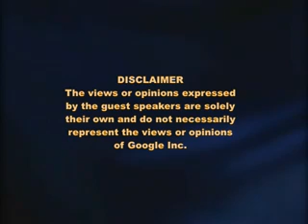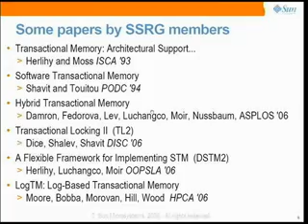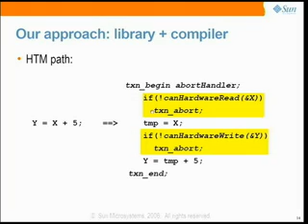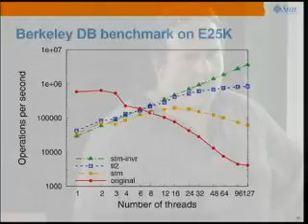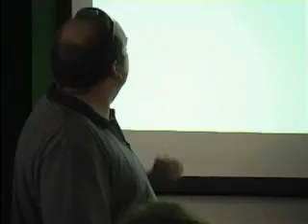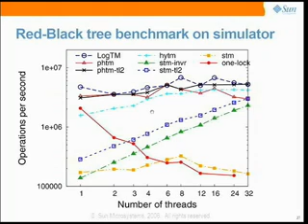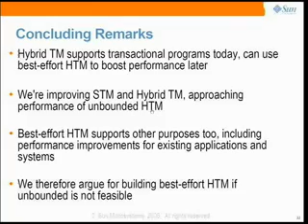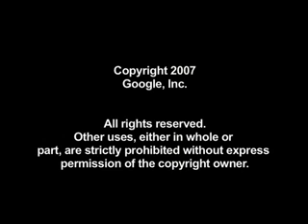Advanced Topics in Programming Languages: Transactional...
ABSTRACT

Concurrent programming is increasingly important and existing programming models are inadequate for this challenge. Transactional memory is the most promising and popular research direction to address these concerns. Software transactional memory is too slow and hardware transactional memory is too complex. Hybrid Transactional Memory runs in existing systems today, but can exploit "best effort" hardware transactional memory support in the future to boost performance. This approach enables and encourages incremental adoption of transactional memory. This talk will describe our recent work on Hybrid Transactional Memory, and some of our other efforts to...